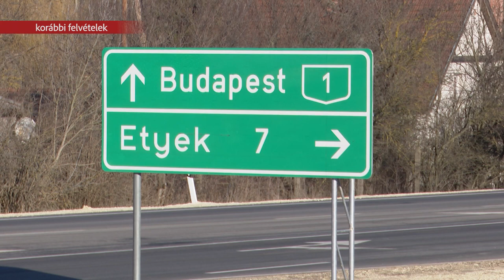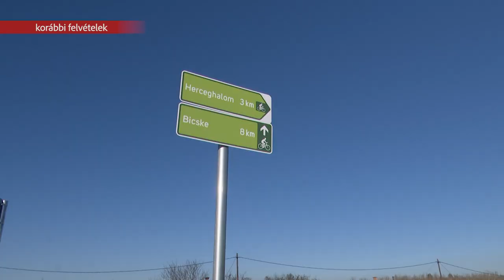Folytatódnak az útfelújítások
Sikeres évet zárt a Magyar Közút Nonprofit Zrt. Fejér Megyei szervezete. Az elmúlt évben 4.4 milliárd forint értékben újultak meg az utak a vármegyében.